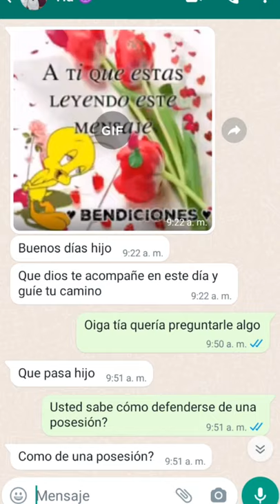Mi Novio me ha DEJADO 💔💔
En el capítulo de hoy: Mi novio me ha dejado por obligarlo a jugar ouija.

Con recomendaciones de:

Poltergeist
Actividad Paranormal
Los Otros
El Conjuro
Cañitas
Candyman
El Ente
El Exorcista
Pesadilla en la calle del infierno